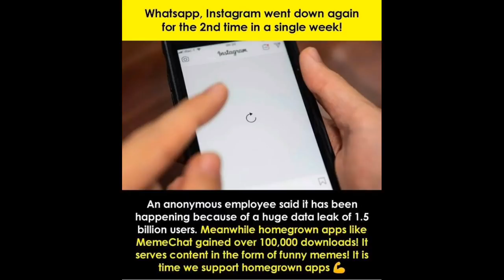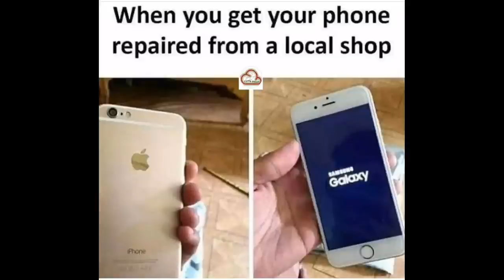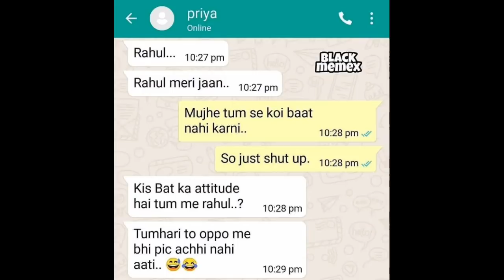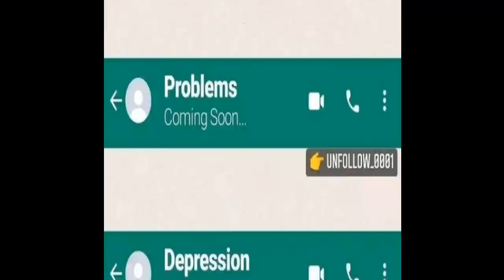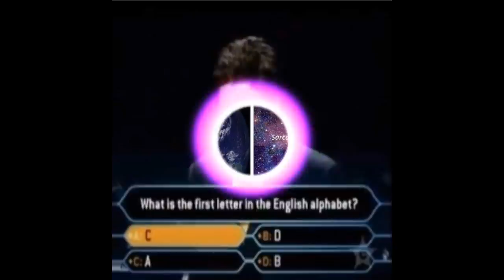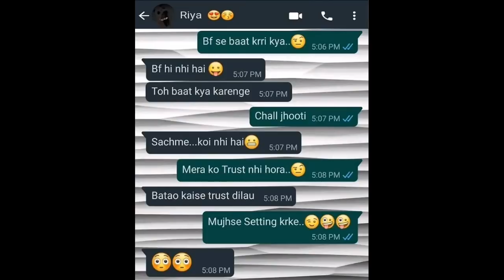😂School Memes😂|🤣Hilarious Memes🤣|😆Relatable Memes😆|😁Memes That Only Students Will Understand😄#417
Funny Memes,
School Memes,
Relatable Memes,
Dank Memes,
Memes,
Mrx Memes,
Hilarious memes,
troll memes,
gaming memes,
girls memes,
boys memes,
sunshine memes,
pubgmemes,

3. Upbeat Happy
4. Tobu - Roots